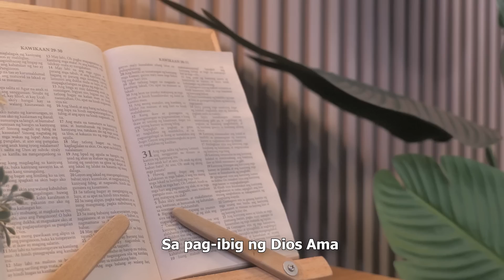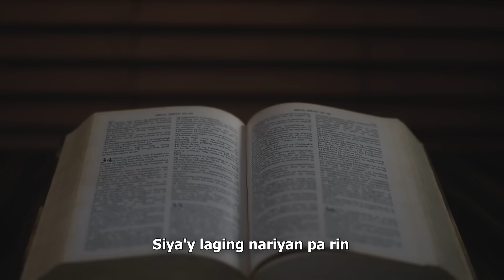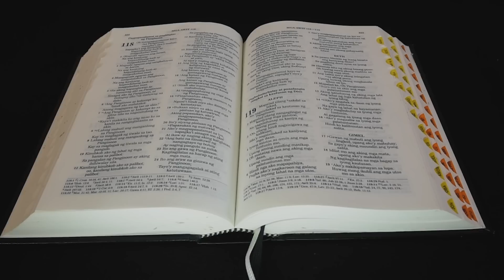Nariyan Pa Rin | Composed by Kuya Daniel Razon | Official MCGI Music Video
Behold the official music video of "Nariyan Pa Rin," a praise song penned by Kuya Daniel Razon with God's help. This song reminds us that a benevolent God is always present in our lives, showering us with love and mercy.